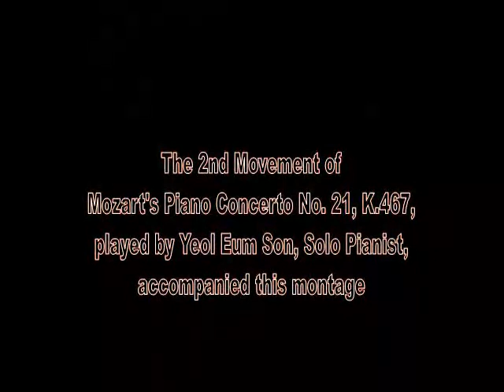Musical Montage of Art set to 2nd mvmnt of Mozart's Piano Concerto No. 21, K 467, Yeol Eum Son- VP8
The 2nd movement [14:26 to 21:05] in Mozart's Piano Concerto No. 21, K 467, with piano soloist Yeol Eum Son, accompanies this Musical Montage of animated mixed media computer graphics and oil on canvas art by The Unknown Artist.
Video format: WebM VP8 2 1Mbps